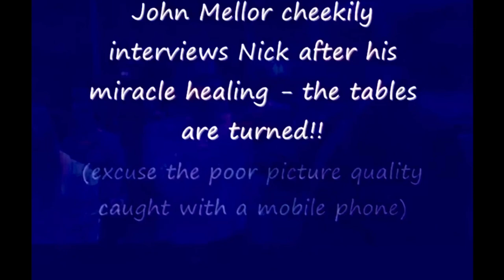News reporter healed on national television while investigating John Mellor and miracles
Australian Channel Nine news reporter Nick Coe, healed from a 16 year old painful neck injury on national television. ‘A Current Affair’, investigates the miracles that happen during John Mellor healing meetings. Veteran TV personality, Tracey Grimshaw hosts the program. John Mellor has a gift of healing and miracles, with a ministry of praying for the sick in Jesus' name. John sees many miracles and healings of every type of physical illness, emotional disorder and mental illness. John Mellor sees hundreds more testimonies at our YouTube Channel, John Mellor Ministries. If you would like to find out where John Mellor is ministering, see his itinerary

LINKS TO OTHER PRAYER CLIPS

Multiple Sclerosis sufferer walks freely out of wheelchair after 14 months. John Mellor – General Prayer for Healing Breast Cancer